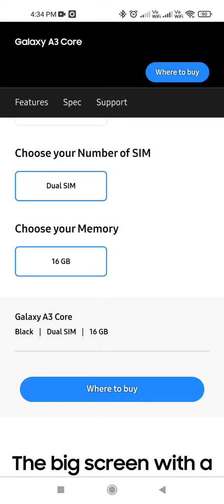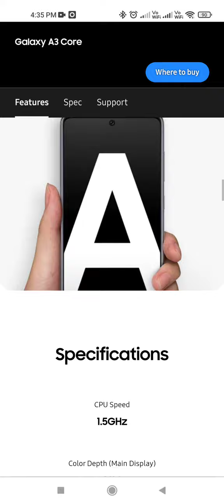Samsung galaxy a03 core launched in India || ₹7999 only